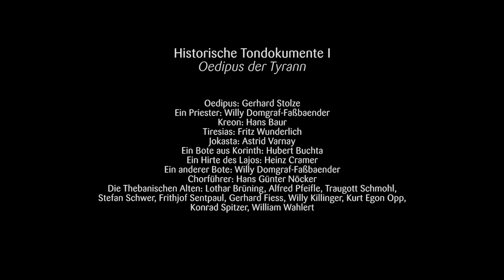01. Dezember 2016 – Historische Tondokumente I –Oedipus der Tyrann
Historische Tondokumente I
Carl Orff: Oedipus der Tyrann, Uraufführung Stuttgart 1959
Zum 90. Geburtstag von Gerhard Stolze, zum 10. Todestag
von Astrid Varnay, zum 50. Todestag von Fritz Wunderlich,
zum 30. Todestag von Hans Baur
Einführendes Podiumsgespräch
Traugott Schmohl (Mitwirkender im Chor der Thebanischen Alten),
Franz Willnauer (damals Kritiker für die Österreichische Musikzeitschrift
Wien), Thomas Rösch u. a.
Carl Orff (1895–1982): Oedipus der Tyrann
Ein Trauerspiel des Sophokles von Friedrich Hölderlin
Mitschnitt der Uraufführung vom 11. Dezember 1959 an den
Württembergischen Staatstheatern Stuttgart
Oedipus: Gerhard Stolze; Ein Priester: Willy Domgraf-Faßbaender; Kreon:
Hans Baur; Tiresias: Fritz Wunderlich; Jokasta: Astrid Varnay; Ein Bote aus
Korinth: Hubert Buchta; Ein Hirte des Lajos: Heinz Cramer; Ein anderer
Bote: Willy Domgraf-Faßbaender; Chorführer: Hans Günter Nöcker;
Die Thebanischen Alten: Lothar Brüning, Alfred Pfeifle, Traugott Schmohl,
Stefan Schwer, Frithjof Sentpaul, Gerhard Fiess, Willy Killinger,
Kurt Egon Opp, Conrad Spitzer, William Wahlert
Choreinstudierung: Heinz Mende
Musikalische Leitung: Ferdinand Leitner
Bühnenbild und Kostüme: Caspar Neher
Inszenierung: Günther Rennert
(MYTO Historical Line Nr. 00238)
Mit Projektionen von Szenenfotos, Bühnenbildentwürfen,
Figurinen etc.